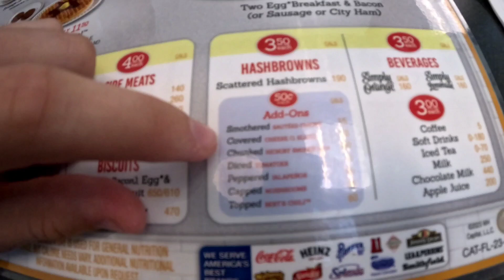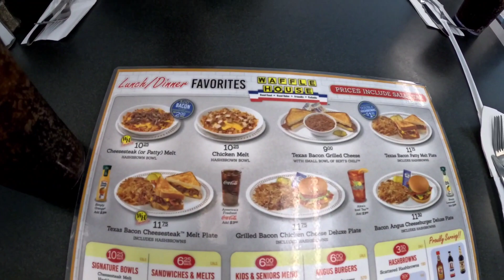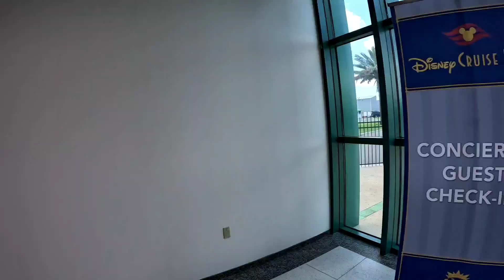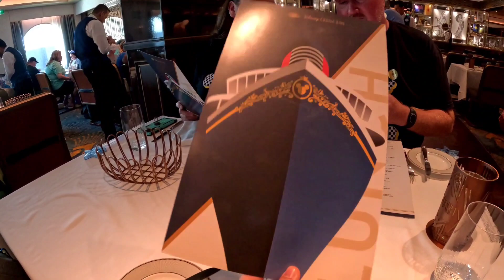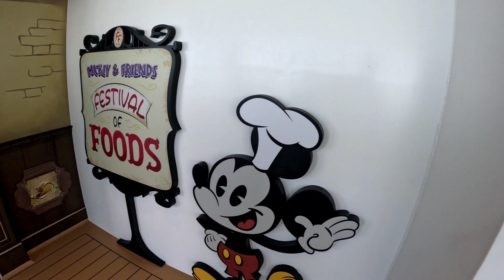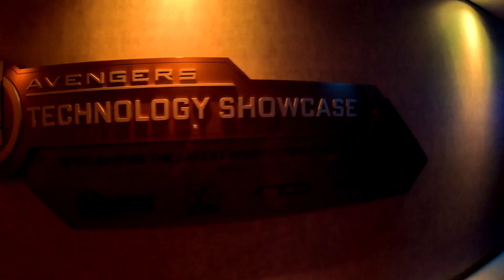All Aboard The Disney Wish! | Jack Quinn Vlogs | Disney Wish Day 1 Pt. 2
We set sail on the second half of our long Disney adventure as we board the Disney Wish! This is where the real fun begins!